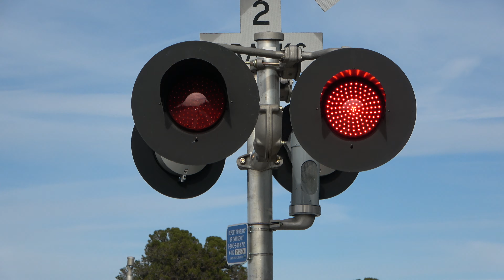[New Signals] UP 5997 Manifest & Amtrak CDTX 2014 #728 Meet, N. 1st St. Railroad Crossing, Dixon CA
[Filmed January 18. 2020] About four to five months ago I got a heads up by Roseville Sacramento Railfan that Union Pacific was getting ready to rebuild this crossing and replace the signals. The crossing has been rebuilt recently with the gated mast signals getting replaced with new signals first. The gateless signals got new signal foundations for when they get replaced with new signals soon that are closer to the tracks than the old position of the old signals currently are. The crossing is also temporary running on two relay cases also with the new signals connected to the new signals and the old relay case is connected to the gateless signals which also creates two different sequences as the gateless signals deactivate fully while the gates are rising. Ringing through whole activation is also the new bell sequence here. The sidewalks were also rebuilt at this crossing. I couldn't get the left gateless signal in the shot because how slanted and far back the crossing is and plus its nearly in someone's yard so I also didn't want to record it there because of that and because I wanted to film from the first side I film this crossing but I did briefly pan over to it and you can hear its remaining WCH Mechanical Bell. The gated signals lights are mounted oddly also. Also the left gateless signal had a back light that's a WCH LED light that wasn't working.

Around 12:45pm, the Union Pacific Railroad MRVOA Manifest Freight Train heads westbound passing through the North 1st Street Lincoln Highway 113 Railroad Crossing having a meet with Amtrak California Capitol Corridor #728 eastbound which was running about 30 minutes late having a near meet and causing the crossing to lower again mid gate rising due to it not just yet being in the activation zone for it on the Union Pacific Railroad Martinez Subdivision Main Line.

Union Pacific Railroad - MRVOA-18 - UP 5997 AC44CWCTE, UP 8759 SD70ACe

Amtrak - #728 - AMTK, CDTX 2014 F59PHI

Crossing Info:
Location: West 1st Street (Lincoln Highway 113) & East C Street, Dixon, California
Crossing Owner And Maintainer: Union Pacific Railroad
Bell Sequence & Others: Bell ring through whole activation with gateless signals shutting off when gates rise
Crossing Activation Track Type: Timed Off Movement And Speed Detection

Signal Gated Right (New)
Bell: NEG Electronic Bell
Lights: Two Pairs of 12x24 inch General Electric Pixilated Look LEDs
Light Heads: Safetran
Brackets: Safetran
Junction Box: Safetran
Gate Lights: Alstom-Aurora LEDs (NEG Branded)
Mechanism: Siemens
Counterweight Arm: Siemens
Base: Siemens

Lights: Three 12x24 inch Electro-Tech/Union Pacific LEDs and one 12x24 inch WCH 1st Gen LEDs
Light Heads: WCH
Brackets: WRRS
Junction Box: WRRS
Base: WCH

Signal Gated Left (New)
Light Heads: Safetran
Brackets: Safetran
Junction Box: Safetran
Mechanism: Siemens
Counterweight Arm: Siemens
Base: Siemens

Bell: WCH Type 2 Electronic Bell
Lights: Two pairs of 12x24 inch Electro-Tech/Union Pacific LEDs
Light Heads: WCH
Brackets: WRRS
Junction Box: WRRS
Base: WCH